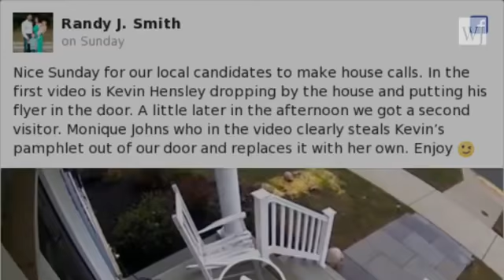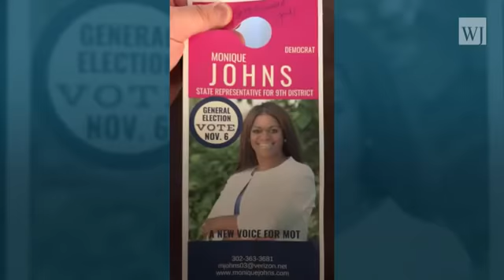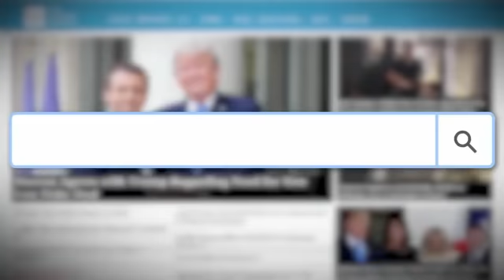WOW! Watch Camera Catches Democrat Candidate Removing Republican Opponent's Flyer & Replacing it